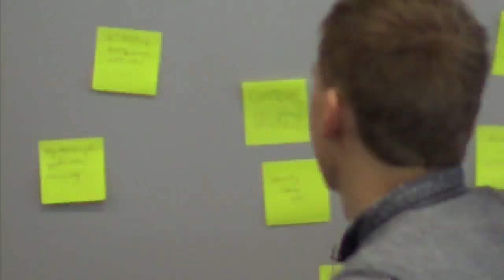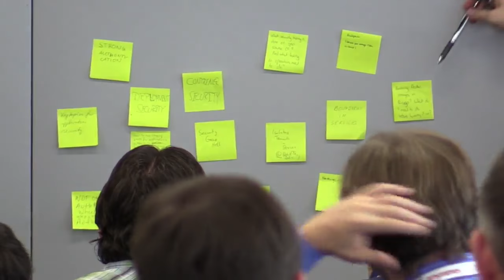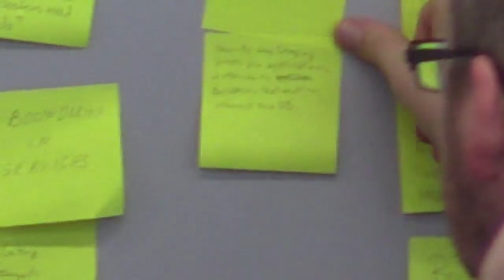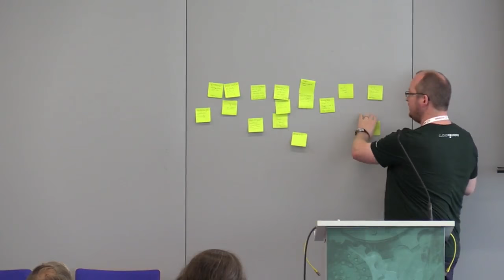BoF: Security Best Practices in Cloud Foundry